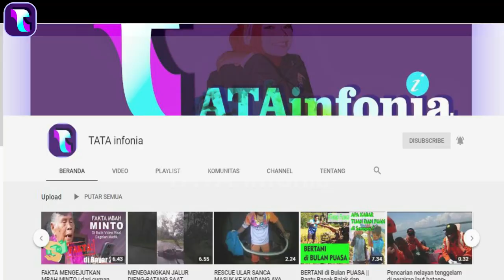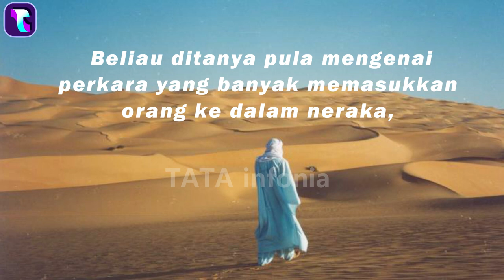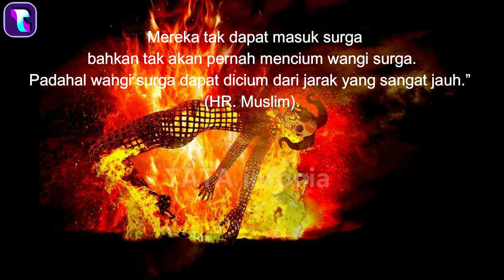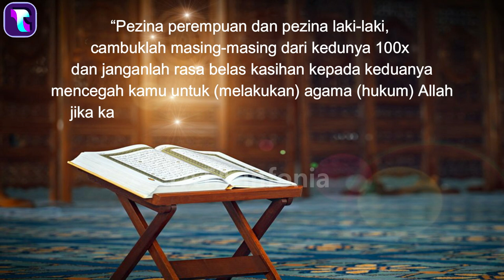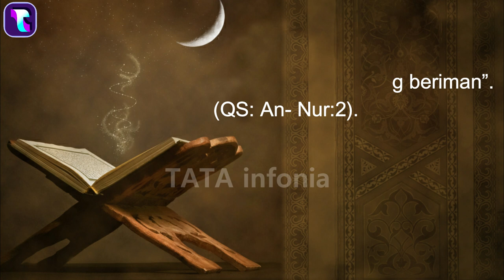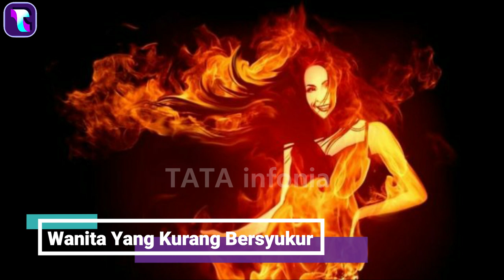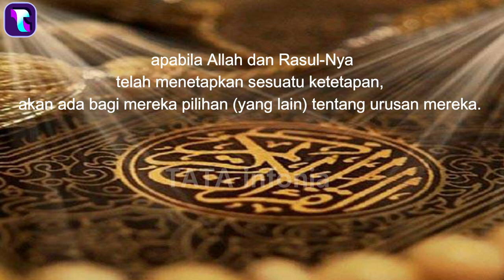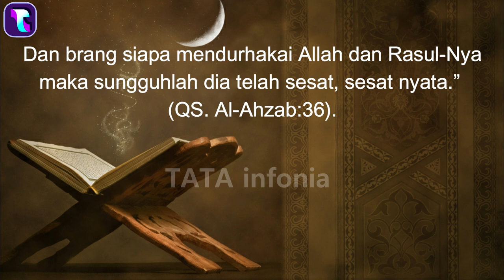RASULULLAH MENANGIS MELIHAT PEREMPUAN-PEREMPUAN INI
Dalam rangkaian Isra’ Mi’raj, Rasulullah telah melihat surga dan neraka. Tentu saja gambaran mengerikan yang ada pada neraka. Manusia-manusia penghuninya berbuat dosa. Namun, ada penduduk neraka yang yang tidak dikenali atau dilihat oleh Rasulullah صلى الله عليه وسلم. Siapa sajakah mereka? Mengapa mereka berada di neraka? Lalu, apa yang akan terjadi kepada mereka? Temukan jawabannya hanya dengan menonton video di channel TATA Infonia.

TATA infonia menyajikan informasi sosial kemasyarakatan dan kebangsaan serta informasi viral lainnya dan kegiatan Advanture juga Survival.
Video disini hanyalah sebagai referensi berbagai riset dan pengumpulan data berupa foto dan video dari berbagai sumber yang dikemas dalam bentuk entertainment.

Semoga Rejeki Anda Lancar.